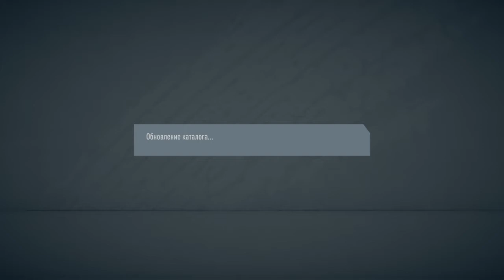Fifa 2020 открытие паков | мое везение #2